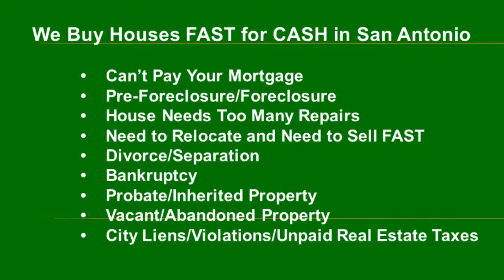I Have a Vacant House in Selma